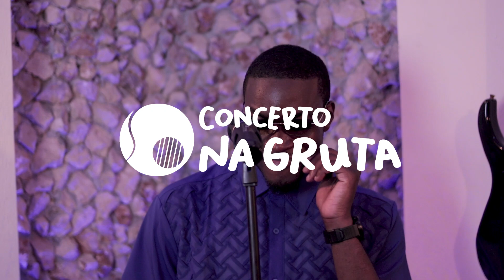L-Rik: Concerto na Gruta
Assista ao Concerto na Gruta com L-Rik

Concerto na Gruta, a transmissão do sentimento que o artista tem para todos os que o assistem.

Cantor: L-rik
Guitarrista: Willian Joyce
Pianista: Fernando Wacafloca

Produção Executiva: Orlando Domingos e João Carlos; Realização: Estúdios Gruta; Filmagem: João Carlos e Edmilson Jair; Cortes e Montagem: Edmilson Jair; Coloração e Efeitos Visuais: Edmilson Jair; Edição de Som: João Carlos.